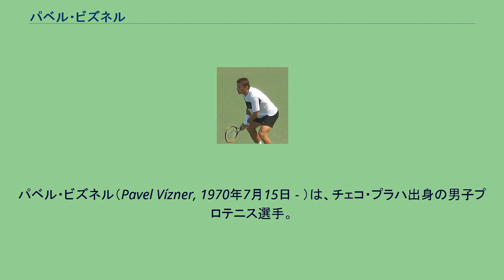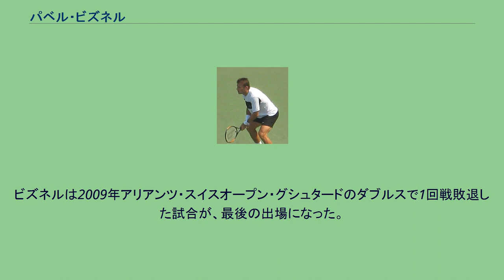パベル・ビズネル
パベル・ビズネル（Pavel Vízner, 1970年7月15日 - ）は、チェコ・プラハ出身の男子プロテニス選手。
ダブルスのスペシャリストとしてよく知られ、グランドスラム男子ダブルスで3度の準優勝を記録した選手である。
2004年ジャパン・オープン・テニス選手権男子ダブルスでジャレッド・パーマーと組んで優勝したこともある。
彼は普段からダブルスのみに活動を絞り、グランドスラム大会の男子シングルスには1度も出場記録がない。
ダブルスの自己最高ランキングは5位。
ビズネルの競技経歴は1988年8月のプラハ・オープンから始まるが、最初期は年間出場試合数が少なかった。
1994年8月のプラハ・オープンで、ATPツアーのダブルス決勝に初進出を果たす。
1995年に25歳でプロテニス選手となり、1996年にダブルスで年間3勝を獲得する。
1997年ウィンブルドン選手権男子ダブルスで、ビズネルはマルティン・ダムと組んで準決勝に進み、ここで最初の活躍を見せた。
この試合で敗れた相手は、当時の男子テニス界でダブルスの世界最強を争っていたヤッコ・エルティン/ポール・ハーフース組であった。
1998年から2002年までの間に、ビズネルは10大会でダブルス決勝戦に進出するが、いずれも準優勝で止まり、長い間タイトルから見放された。
その中には2001年全仏オープン男子ダブルス準優勝もあり、パートナーは同じチェコのペトル・パーラであったが、決勝でマヘシュ・ブパシ/リーンダー・パエス組に6-7, 3-6 ストレートで敗れた。
2003年2月下旬のコペンハーゲン・オープンで、ビズネルは同じチェコのトマーシュ・ツィブレツと組んで優勝し、ようやく男子ツアーで7年ぶりの4勝目を挙げた。
その後は毎年ダブルス優勝を加え、2004年ジャパン・オープン・テニス選手権男子ダブルスではジャレッド・パーマーと組んで優勝した。
2007年、ビズネルはルーカス・ドロウヒーと組んで全仏オープンと全米オープンの男子ダブルス決勝に進んだ。
全仏決勝は2001年以来6年ぶり2度目の進出だったが、ここではダニエル・ネスター/マーク・ノールズ組に6-2, 3-6, 4-6の逆転で敗れ、またしても準優勝に終わった。
全米オープン決勝ではシーモン・アスペリン/ユリアン・ノール組に5-7, 4-6のストレートで敗れた。
ビズネルは4大大会男子ダブルスで3度の準優勝止まりに甘んじた。
2008年は旧友マルティン・ダムと組んで大半の試合に出場し、2009年度はアスペリンと組んで活動した。
ビズネルは2007年2月、36歳にして初めて男子テニス国別対抗戦デビスカップチェコ代表選手に選ばれ、これまで3試合に出場している。
デビスカップ2008ワールドグループ1回戦対ベルギー戦では、チェコ代表の勝利が決まった後の消化試合としてシングルス第5試合に出場し（結果は途中棄権）、ここで1994年以来14年ぶりのシングルス戦をこなした。
2008年北京五輪男子ダブルスにも出場し、38歳でオリンピック初出場を果たす。
マルティン・ダムと組み、2回戦でポーランドのマリウシュ・フィルステンベルク/マルチン・マトコフスキ組に6-1, 6-7, 5-7の逆転で敗れた。
ビズネルは2009年アリアンツ・スイスオープン・グシュタードのダブルスで1回戦敗退した試合が、最後の出場になった。